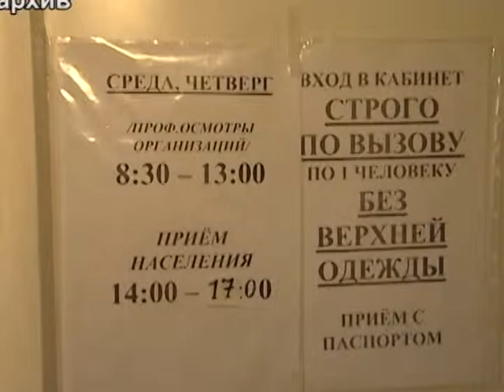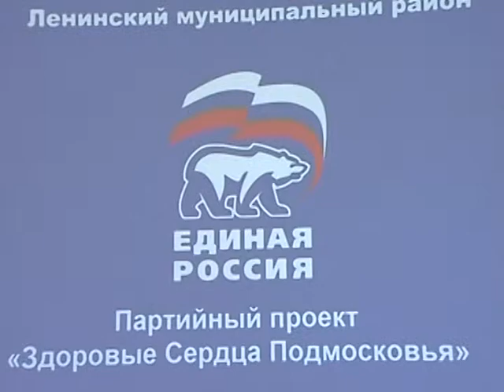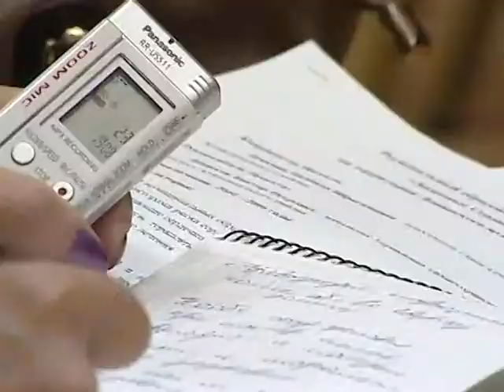Круглый стол «Здоровые сердца Подмосковья»